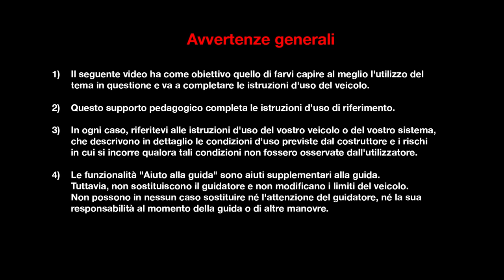PRESENTAZIONE DEGLI ESTERNI